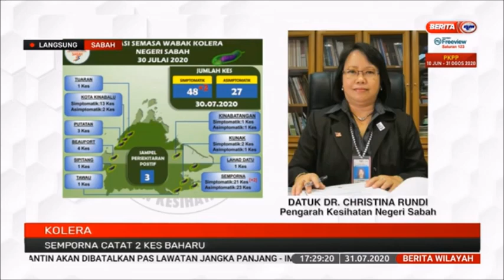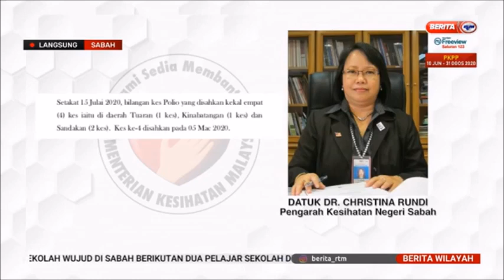31 JUL 2020 BERITA WILAYAH – LANGSUNG DARI SABAH